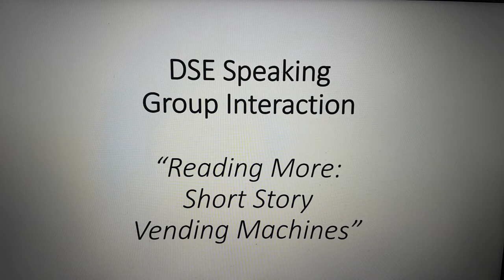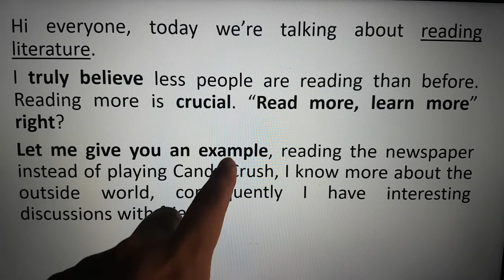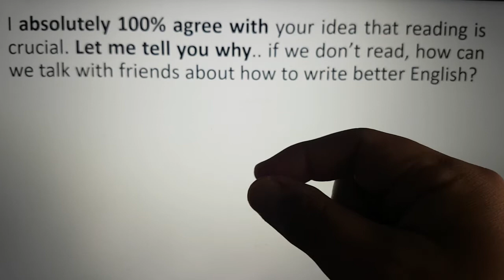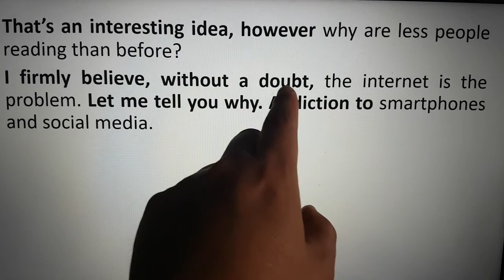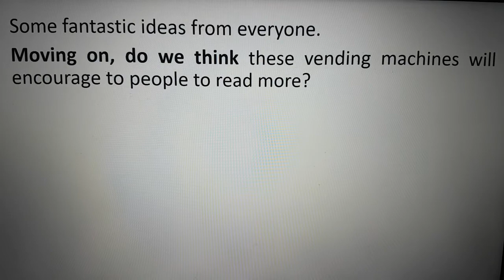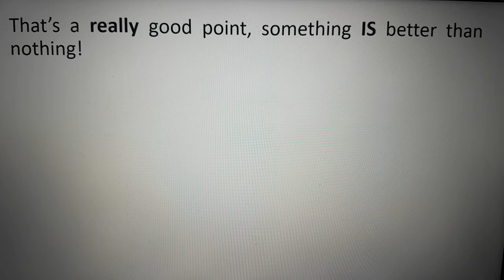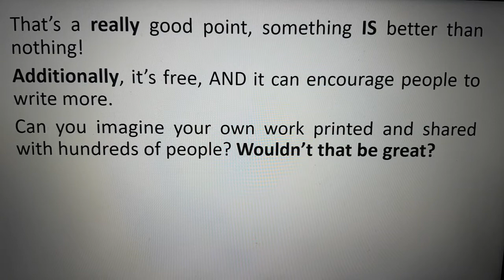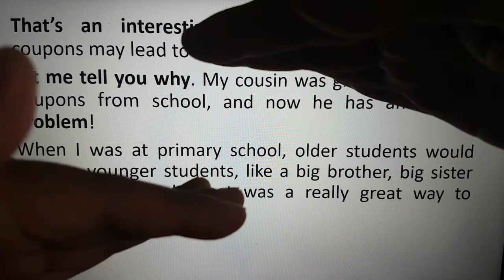200403 DSE Speaking Group Discussion "Reading More: Short Story Vending Machines" Part 2 of 2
This is the longer tutorial video, without body language or facial expression, but explains vocabulary and better speaking techniques.